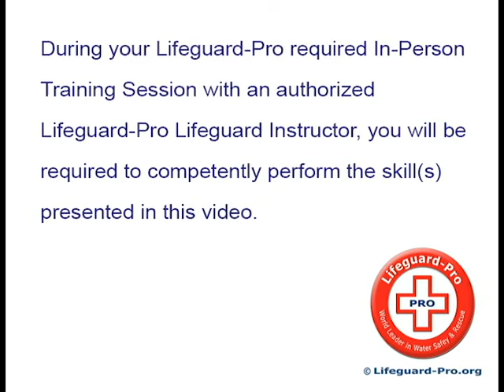Lifeguard-Pro Skill #58 - Review - Injury Prevention Skills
Lifeguard-Pro is dedicated to reducing the number of deaths by drowning worldwide by making public safety training more convenient and available. Register for your local Lifeguard certification course or Water Safety Instructor class today.